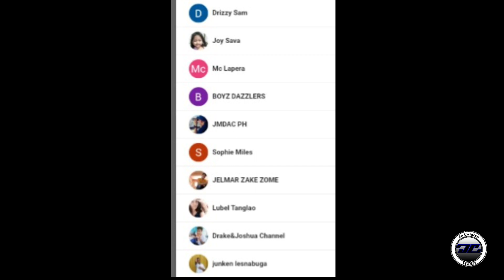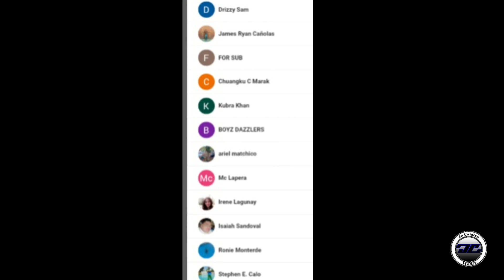Free Angel Fish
So enjoy this video and good luck!